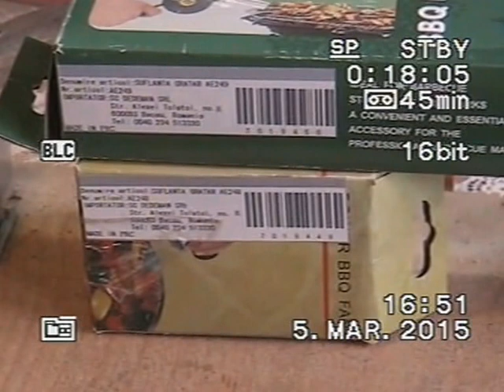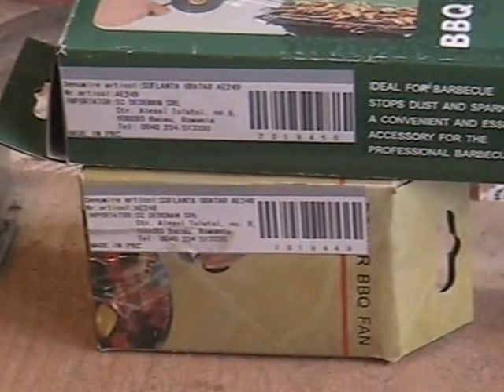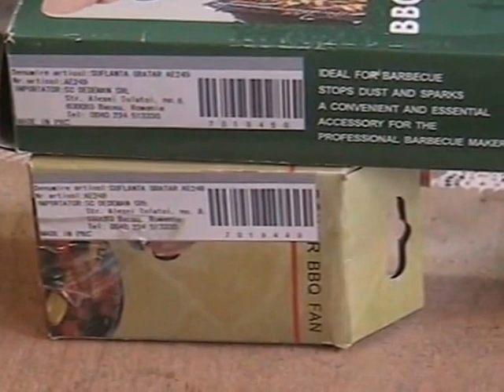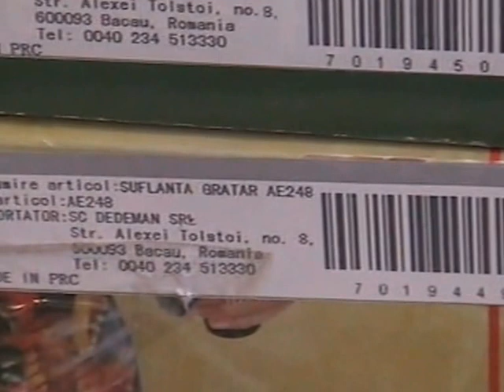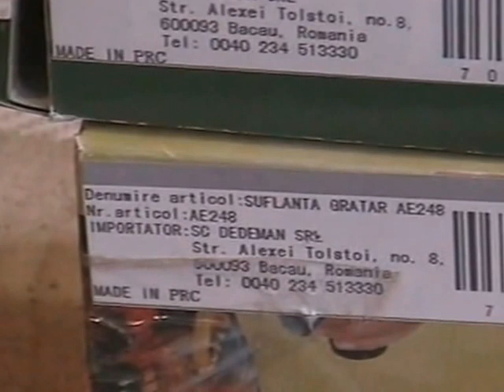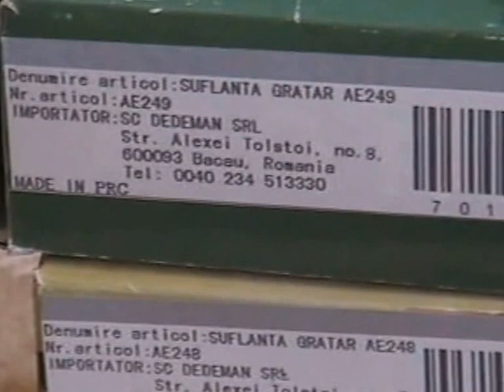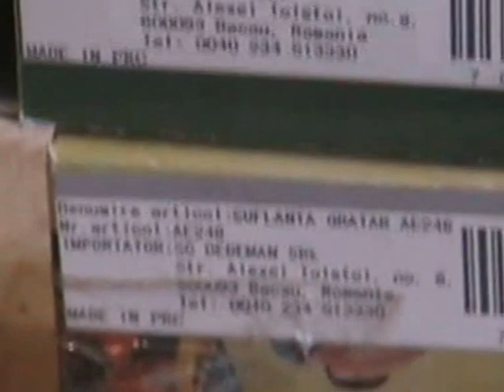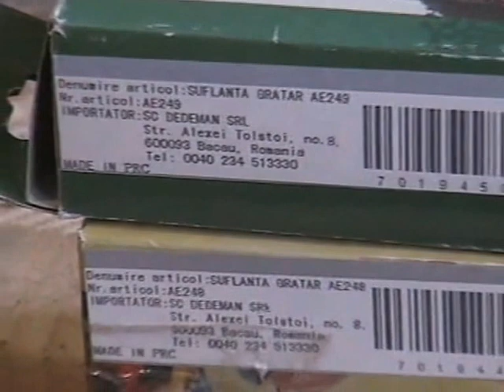Varojet adaptare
Descriere